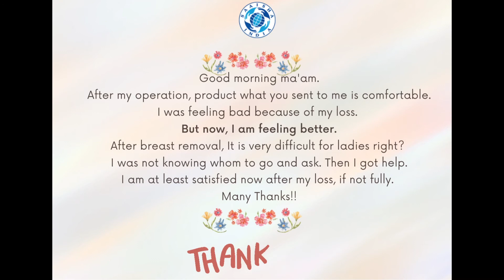Saaisha S"miles"| Love from beneficiaries| Tamil Testimonial from Ramanathapuram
Poochelvi from Ramanathapuram shared with us this audio testimonial on 11-Jan-2021. Hear her short audio message that would melt your hearts in youtube shorts(less than a min)!